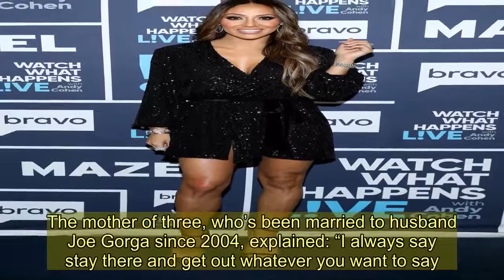RHONJ's Melissa Gorga advises Denise Richards ‘never run from a scene’